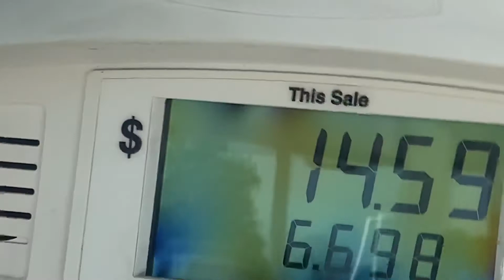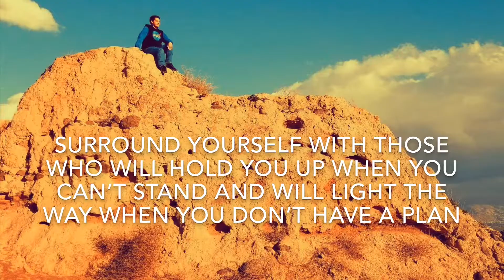WEEKEND AWAY! (250)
I have a supriiiiiiiiiise!